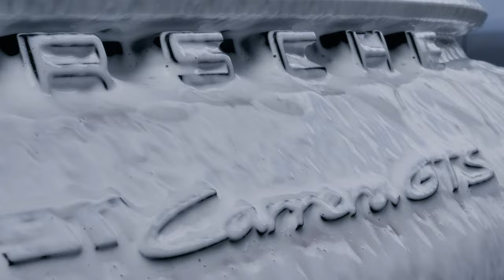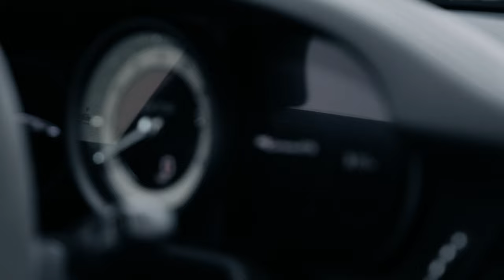PORSCHE 911 GTS THE BEST COLOUR?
🏁💎 Introducing the ultimate defense for the this car Explore the meticulous expertise of our Gyeon certified detailers in Staffordshire, UK, as they elevate this iconic machine. From the comprehensive ceramic coating that adorns every curve to the precision application of PPF on the front end of the Porsche 911 GTS and the wheels-off treatment with ceramic perfection, we've fortified every aspect for unrivaled protection.

🛡️💫 This video unveils the artistry behind safeguarding and enhancing the Porsche 911 GTS, revealing its unparalleled shine and resilience. Join us for an in-depth journey through the process and witness the breathtaking transformation!

🔍 Featured Services:

Full car ceramic coating for unmatched brilliance and safeguarding.
Exact PPF application on the front end, shielding against road hazards.
Wheels-off treatment with meticulous ceramic detailing for the ultimate finish.
📍 Situated in Staffordshire, our team specializes in setting the bar for automotive care, delivering excellence and precision in every detail.